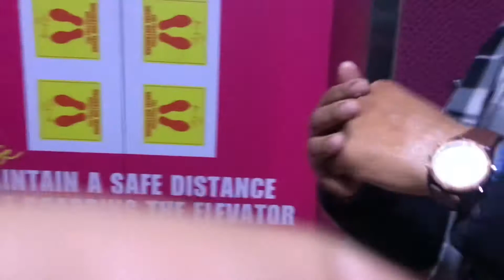DLF-Mall of india- india ka sabse bada mall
NAMASKAR DOSTO
Aaj  Mai aapko is video Mai dikhane jaa raha hu ek aur awesome vlog toh chaliye dekhte hai

454

daily vlog
daily vlogger
daily vloggers youtube
daily vlog camera
daily vloggers 2019
daily vlog challenge
daily vlogs,
daily vlogger,